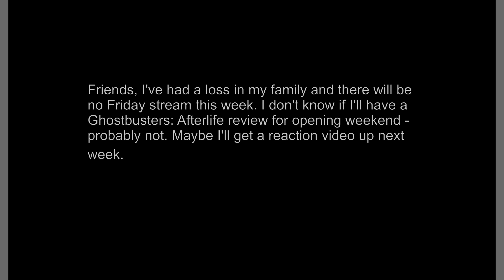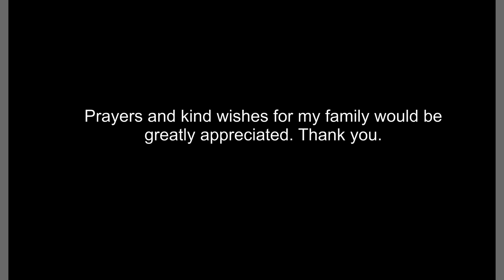Friday Night Last Call - Cancelled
Friends, I've had a loss in my family and there will be no Friday stream this week. I don't know if I'll have a Ghostbusters: Afterlife review for opening weekend - probably not. Maybe I'll get a reaction video up next week.

Prayers and kind wishes for my family would be greatly appreciated. Thank you.